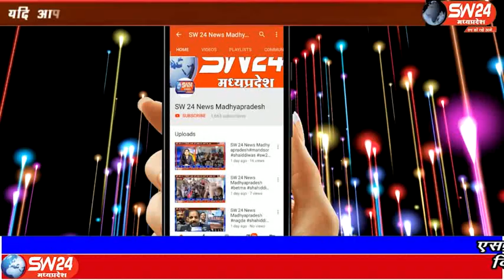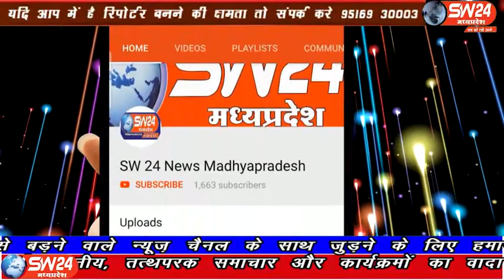sw24news ratlam, 15.10.2019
रतलाम जिले के जावरा के दशहरा मैदान में हुई युवक की हत्या की गुत्थी को जावरा पुलिस ने सुलझा कर हत्या करने वाले सभी 5 आरोपियों को गिरप्तार कर लिया हैsw24news